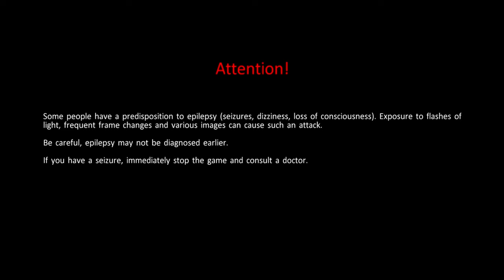Let’s play: ghostbusters the game part 1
Today horror mouth is ghostbusters the game remastered